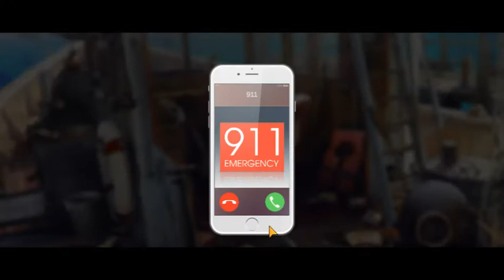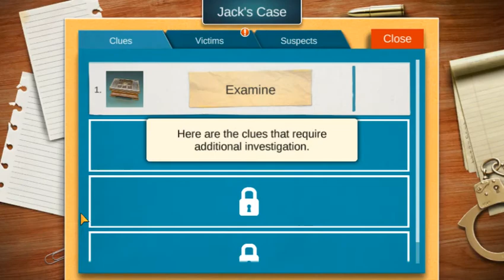Detective story Jack's case gameplay Episode #1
Hi guys i'm back on my YOUTUBE channel after long time.
first of all i hope all my subscribers and viewers are fine.
today i started to play detective story jack's case on my PC and this is the first Episode so enjoy it if you like my gameplay then just like it or don't forget to Subscribe my channel.